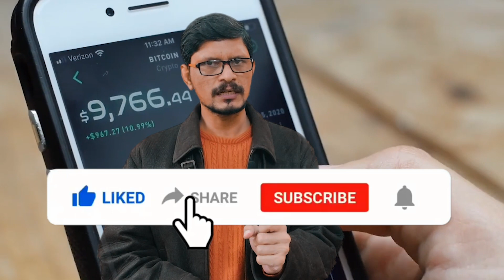Big Prediction About Doge And Shiba Inu Coin l Rule of Trading In Cryptocurrency Market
Absent shill and bullish newsflow, DOGE and SHIB have struggled to keep up with the wider crypto market rally that occurred in January. In coming weeks Doge and shiba had really high chances of out performing market because of upgrades and bullish news about their ecosystem. New upgrades will make new use cases for these meme coins. I have discussed them in length in this video.